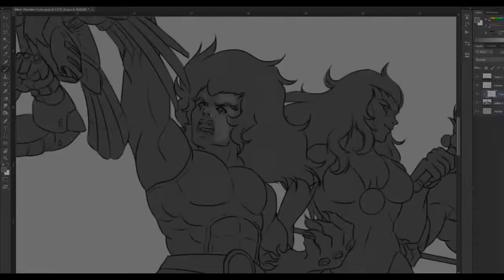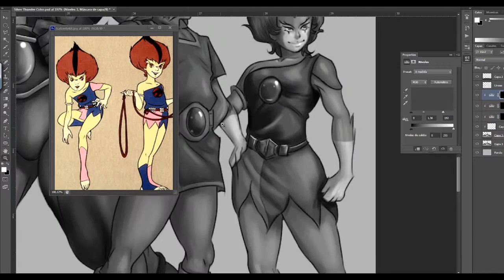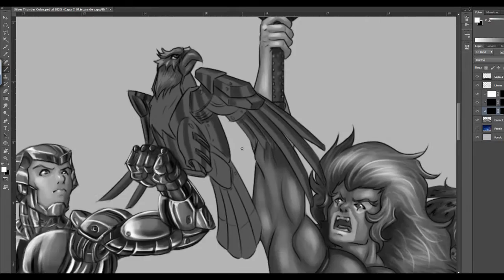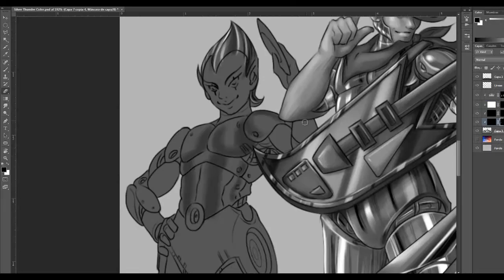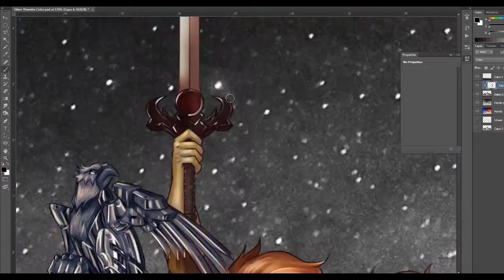ThunderCats SilverHawks FanArt - by Roger Goldstain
Thunder!
Thunder!
ThunderCats! Oooohhh!

Tally-Hawk!!!

Hello everyone!!!

Finally made it!!! My Silver-Thunder Crossover Fanart =D

Thundercats Theme (Covered by 331Erock)
Silverhawks Theme (Covered by Nick Protonotarios)

Have a Nice Week!!! =D